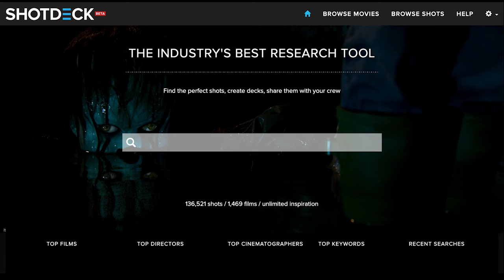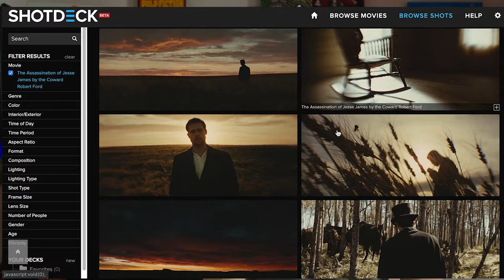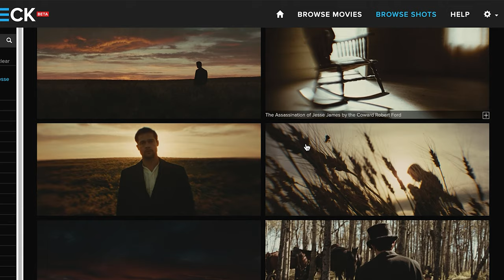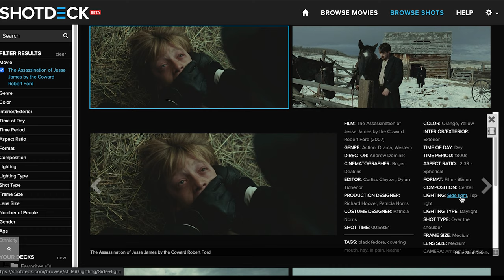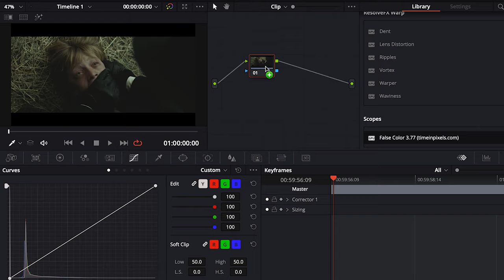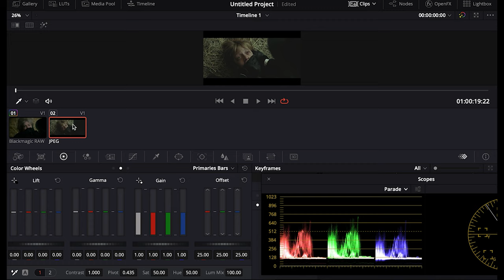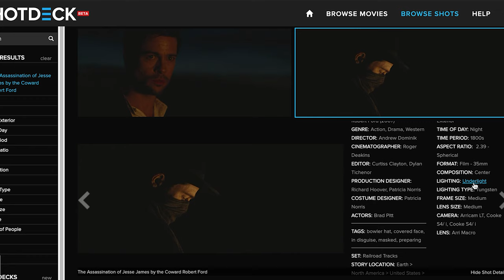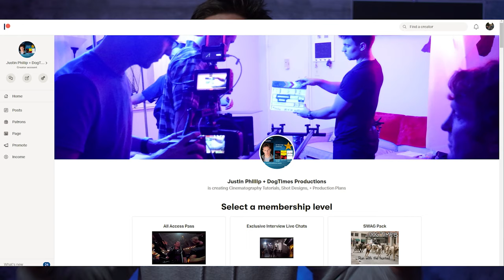DIY Deakinizer Lens Shotdeck Edition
I try my best at recreating some wonderful images from The Assassination of Jesse James by the Coward Robert Ford, cinematography by Roger Deakins. These recreations were inspired by Lawrence Sher and Shotdeck. Shotdeck.com is an awesome resource for any filmmaker. I made the recreations even more challenging for myself by choosing to use a DIY "poor man's" Deakinizer Lens and show you how you can make your own!
**(sorry about the audio on this one, folks! We live to win another day!)**

If you'd like to support the channel while at the same time joining a community of like-minded filmmakers and have instant access to learning ways on how to improve YOUR OWN skills and feel more confident about working on set as a professional (PLUS early access to my YouTube videos) then JOIN US at:

Special thanks to Monte Graham Photography for supporting the channel from the Producer Tier!

**GEAR FEATURED OR USED IN THE MAKING OF THIS VIDEO:**:

Wide Angle Converter Lens w/ Macro:

Wooden Camera Zip Box Pro Swing Away Carbon Fiber matte box:

X-Rite Color Checker Passport Video:

Blackmagic Pocket Cinema Camera 4K:

Metabones Cine Lock Ultra:

Blackmagic Design 5in. 12G HDR Video Assist 2500nit monitor/scopes:

Wescott Fast Flag Kit:

Sekonic LiteMaster Pro Digital Light Meter:

My favorite recorder for audio:

JK Pro Lav

FalconEyes F7 RGB PocketLite

Nanguang Pavo:

Couple C stands

My go to light stands

Lee 216 Diffusion:

Andycine R1 RGB Pocket light:

Aputure 120d:

Aputure mini dome II:

Duvetyne (negative fill):

GVM RGB LED:

Aputure 2x Fresnel w/ Barndoor & Honeycomb grid:

Matthews Beefy Baby Stand:

**Links to a couple films I directed & produced:**
You Have Arrived

Wolf Game

music in today's video was discovered on ArtList.
Need unlimited access to unique and awesome commercial ready music?
Use this link to get TWO FREE months of UNLIMITED music downloads from ArtList